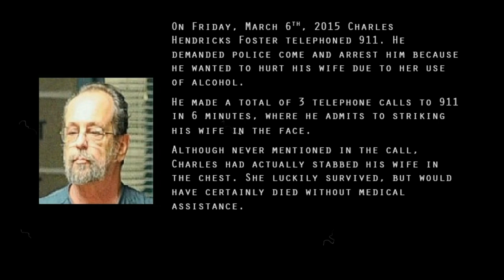Murder & Mayhem: Four Chilling 911 Calls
Its been a while, Youtube!

Were back, looking at 4 chilling 911 calls. Enjoy...